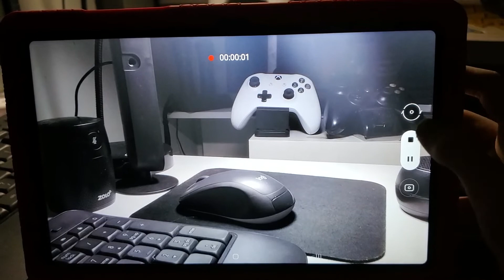Samsung Galaxy Tab A7 Record start/stop sound